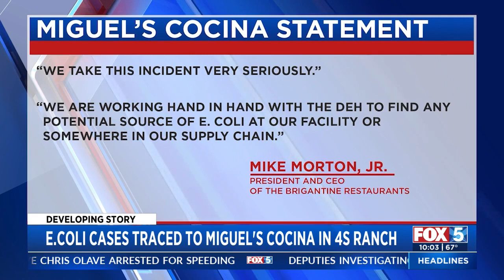E.Coli Cases Traced To Miguel's Cocina In 4S Ranch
Juliette Vara has the latest on the E. coli outbreak.